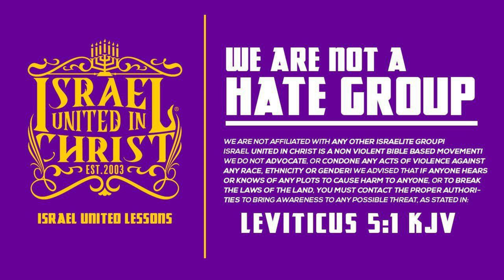IUIC | Which Church Will Go To Heaven??